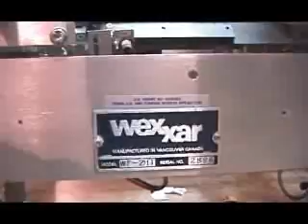Wexxar WF2HT Tape & Glue Case Former - 3 Boxes